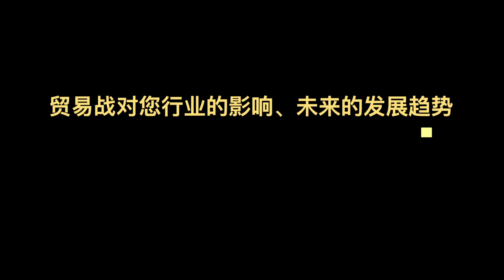2019 25th TCFA源媒体专访绿庭美国总裁陈仲，中美金融投资逐渐变好//Yuan Media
2019 25th TCFA源媒体专访绿庭美国总裁陈仲，中美金融投资逐渐变好

Yuan Media It is a transnational media serving both audiences in China and the U.S., mainly covering the field of the real estate, finance, economy, politics, lifestyles, and entertainment.

Yuan Media Channels

✩US Investment Guide
    Your source for critical insights and best practices for investing in the US.
    WeChat: 美国投资客 vesta-wealth

✩ Voice of Washington：Raise Your Voice - Asian American Politics
     Diverse voices deliver a stranger message.
Washington needs to hear from its Asian American.
     Don't be silent, let your voice be heard!

✩ Asian Food Guide
    Send your stomach overseas for a taste of Asia